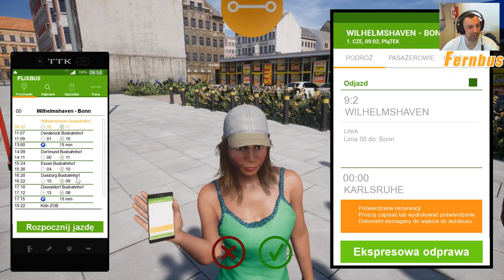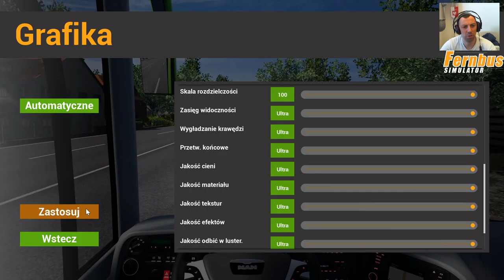Fernbus Simulator #22 Wracamy na MANA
W dzisiejszym odcinku wracamy na poczciwego MANA.